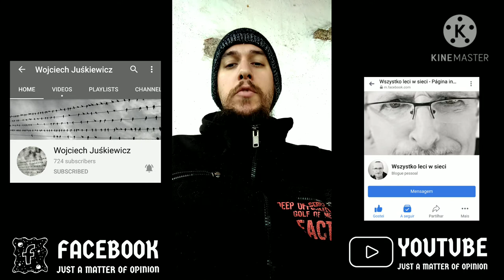Promo 2 - Intro Song for Inside the Mind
For today's promo, I present my intro song, that will be part of Inside the Mind intro during the live programs.

Also keep checking on my friend's Wojciech social media, and also at Just a Matter of Opinion.

YouTube.com/c/WojciechJuśkiewicz